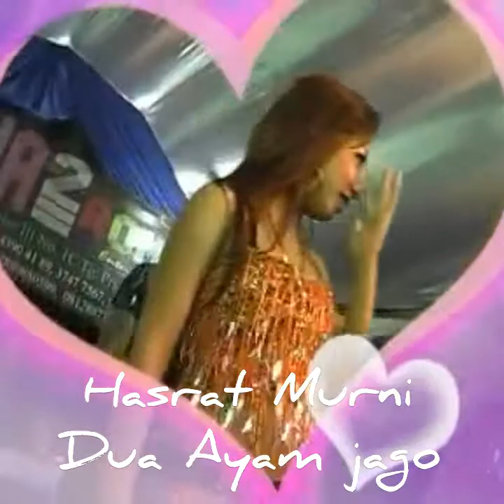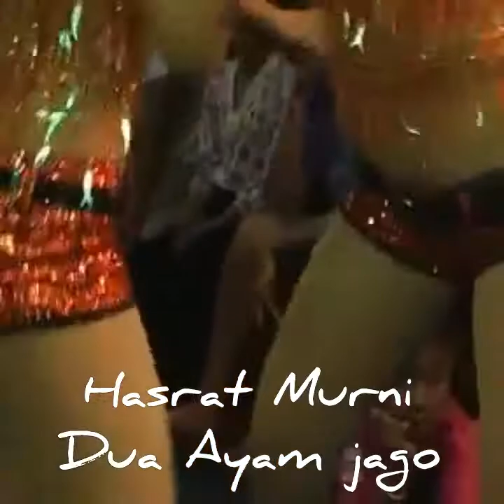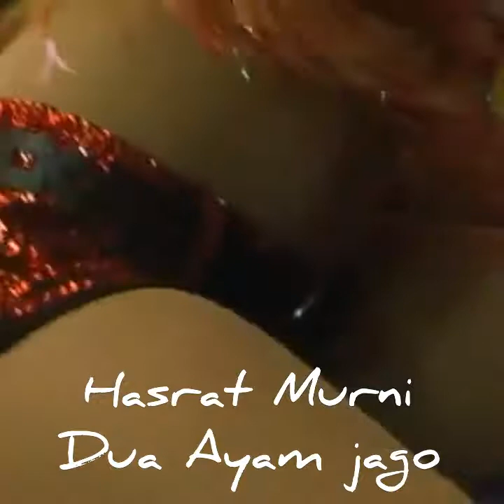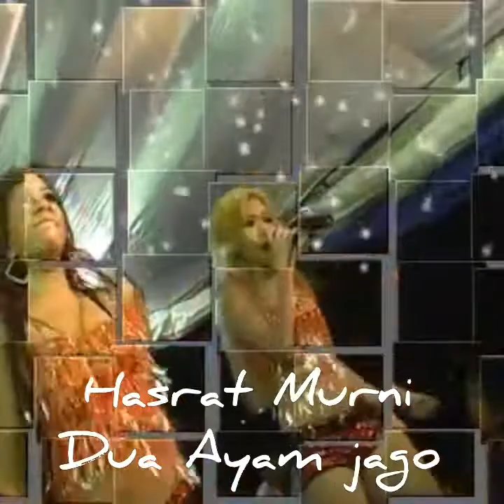Hasrat murni duo ayam jago